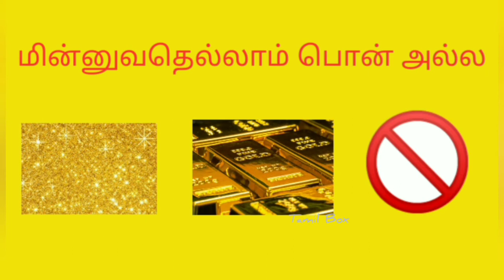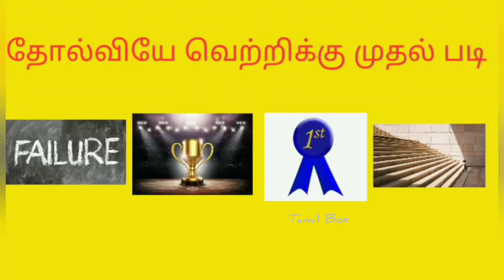Guess the Tamil Proverb | Riddles in Tamil | Brain games | இது ஒரு பழமொழி | Tamil Box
Welcome to Tamil Box Channel.
Guess the Tamil Proverb | Tamil Riddles | இது ஒரு பழமொழி

ஒவ்வொரு கேள்விக்கும் 5 வினாடிகள் கொடுக்கப்படும்.
எத்தனை கேள்விகளுக்கு சரியான பதில் கண்டுபிடித்தீர்கள் என கீழே Comment செய்யுங்கள்.
இந்த Video  உங்களுக்குப் பிடிச்சிருந்தா Like பண்ணுங்க!  Comment பண்ணுங்க! மறக்காம Share பண்ணுங்க!